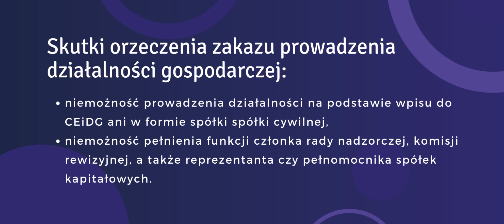Zakaz prowadzenia działalności gospodarczej - co trzeba wiedzieć?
Jeśli dłużnik nie wykonuje swoich obowiązków w toku postępowania upadłościowego, także może zostać na niego nałożony zakaz prowadzenia działalności gospodarczej. To bardzo dotkliwa sankcja, której skutki to m.in.:

✅ niemożność prowadzenia działalności na podstawie wpisu do CEiDG ani w formie spółki spółki cywilnej,
✅ niemożność pełnienia funkcji członka rady nadzorczej, komisji rewizyjnej, a także reprezentanta czy pełnomocnika spółek kapitałowych.

Co gorsza, zakaz ten może potrwać od 1 roku do 10 lat!

Co jeszcze warto wiedzieć i czy da się takiego zakazu uniknąć? W nowym video z serii “Pogotowie Restrukturyzacyjne” wyjaśnia to mec. Dariusz Kwiatkowski.

A jeśli chcesz wiedzieć jeszcze więcej lub masz pytania dotyczące Twojej konkretnej sytuacji - skontaktuj się z nami już teraz!

Zapraszamy do kontaktu z kancelarią:
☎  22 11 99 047